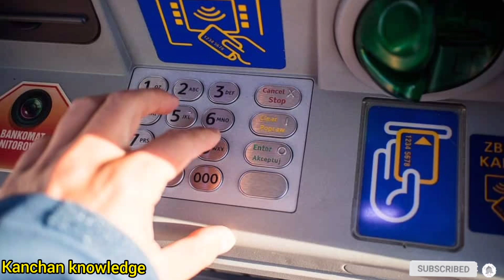क्या आप जानते हैं कि ATM का पिन नंबर चार अंकों का क्यों होता है😱😱🤫kanchanknowledge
Best powerful motivational & inspiring video by kanchan knowledge This is extremely powerful video for those who are struggling in their life.

Motivational video| positive speech| good knowledge | true talk of knowledge| good speech |positive Quito|always energetic

 हमारी इस चैनल पर आपको मोटिवेशनल वीडियो सकारात्मक वीडियो और ज्ञान से रिलेटेड वीडियो मिल जाएंगे
  हमारा उद्देश्य है आपको सही ज्ञान देना  जिंदगी में ऐसी बातें बताना जिसे आप कभी भी  पीछे ना रहे

🙏🙏🙏thankyou🙏🙏🙏